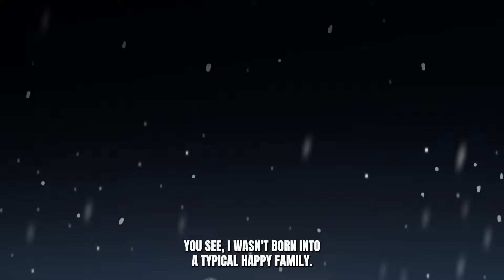I Moved in with my boyfriend at 16